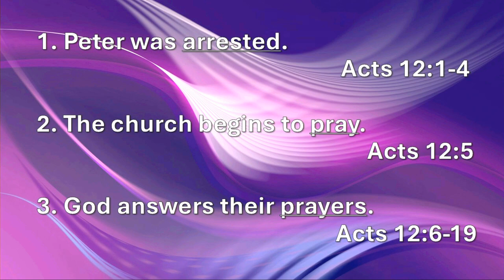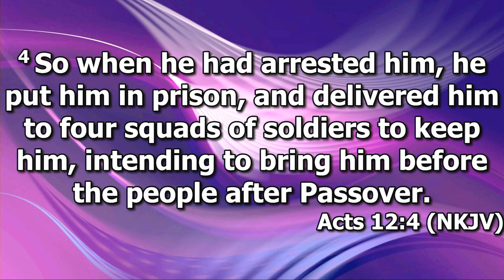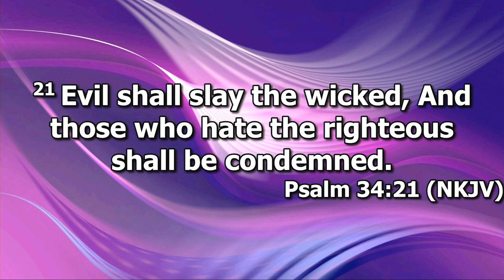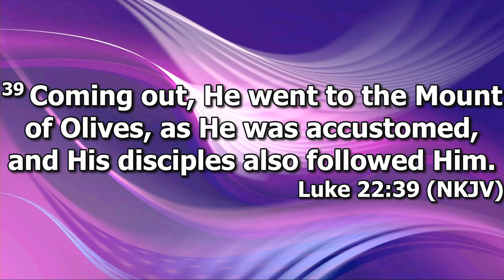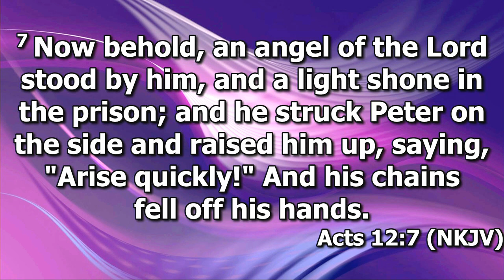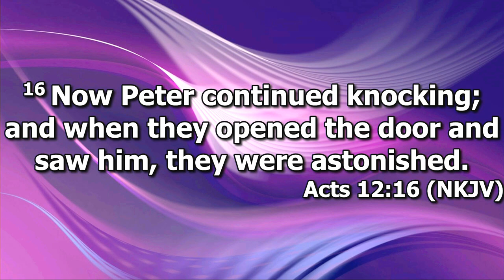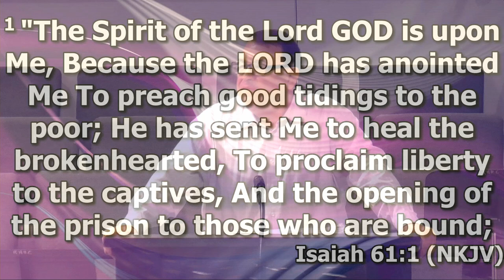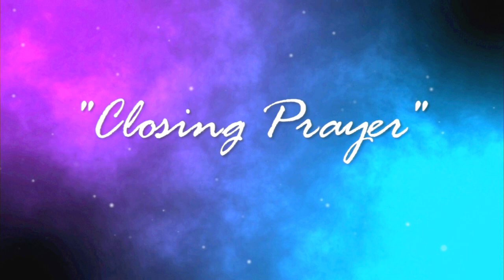"Miracles Still Happen" by Pastor Michael Franklin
Pastor Michael Franklin's message "Miracles Still Happen" at the Wednesday evening bible study, at Rye Hill Baptist Church - Fort Smith, Ar. Enjoy the Bible Study and may God Bless.
Our Online prayer request can be found
Acts 12:1-19